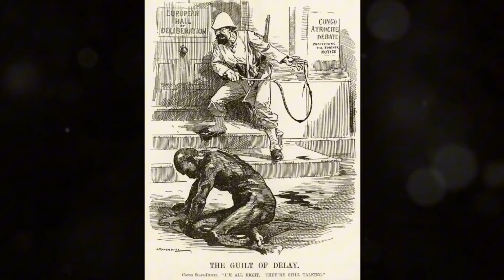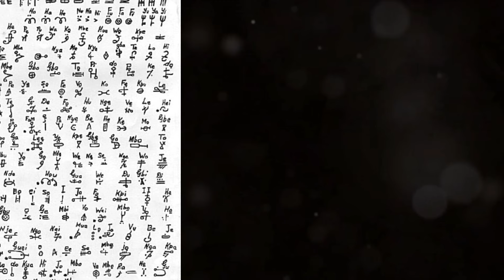What would Africa be like without colonization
Hi everyone, welcome to our latest video where we discuss why it is racially discriminating to question what Africa would be like without being colonized by Europe. A lot would have been right. We would have had our land, avoided the introduction of guns and political killings, and allowed our technology to grow at its own pace. We would have retained our kings and queens, preserved our environment from resource exploitation, and maintained our languages and cultures. colonization. why was Africa colonized. who colonized Africa. Berlin conference. slavery. what minerals are in Africa. the minerals in Africa. African politics. South African politics. ANC. GNU. What colonization did to Africa.